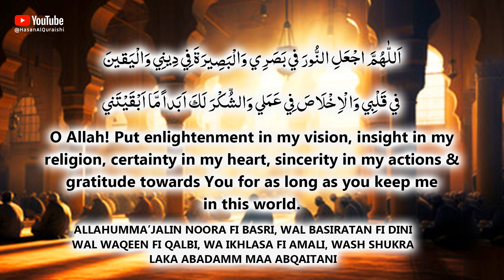DO YOU WANT TO PROTECT AND MAKE IT VERY STRONG YOUR DEEN (ISLAM)? KEEP LISTENING THIS DUA!!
DO YOU WANT TO PROTECT YOU DEEN (ISLAM)? KEEP LISTENING THIS DUA!! - Recited by Hasan Al Qureshi

 اللّٰهم اجْعَلِ النُّورَ في بَصَري وَالْبَصيرَةَ في ديني وَالْيَقينَ
 في قَلْبي وَالاِْخْلاصَ في عَمَلي وَالشُّكْرَ لَكَ اَبَداً ما اَبْقَيْتَني
Allahumma’jalin noora fi basri, Wal basiratan fi dini wal waqeen fi qalbi,
wa ikhlasa fi amali, Wash shukra laka abadamm maa abqaitani
O Allah! Put enlightenment in my vision, insight in my religion, certainty in my heart, sincerity in my actions & gratitude towards You for as long as you keep me in this world.